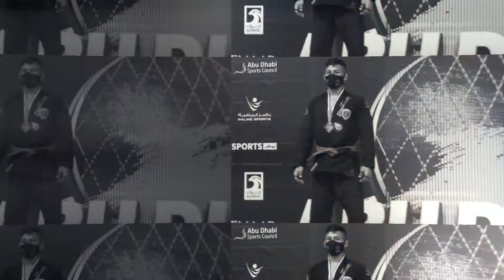ADGS Abu Dhabi: Day 1 Highlights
One full day of thrills in one minute of mind-blowing highlights.